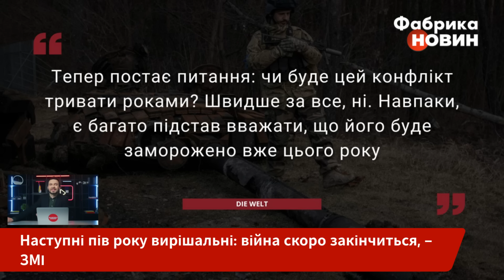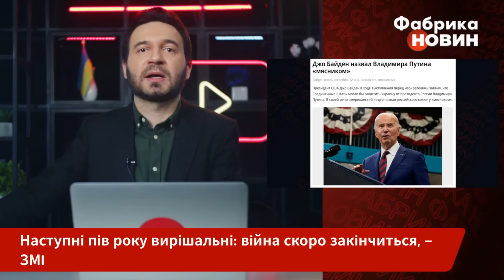⚡️Що? ВІЙНА ЗАКІНЧИТЬСЯ У 2024 РОЦІ! Наступає вирішальний момент, фронт заморозять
Війна в Україні не триватиме роками. З’явилися ознаки того, що протистояння призупиниться вже до кінця 2024-го. Про це пише німецька газета Die Welt. Журналісти вважають, що Україна буде змушена перейти до тотальної оборони. В такому разі війна призведе до виснаження обох армій. Тому заморожування протистояння начебто допоможе зберегти обличчя обом сторонам.